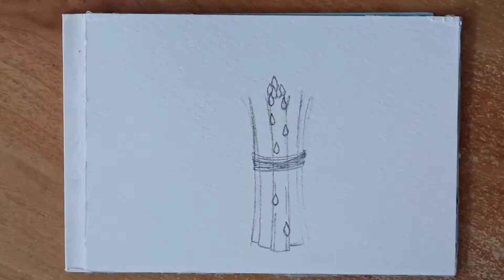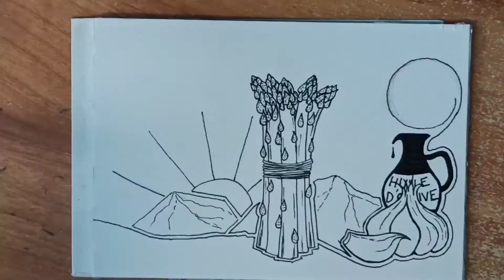WILD ASPARAGUS benefits drawing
Wild Asparagus (Asparagus Acutifolius)

This asparagus can be found in the wild and regrows every year. The young shoots are used as a spring vegetable.
As a plant that is creeping, evergreen the Wild Asparagus  grows about 1 meter tall and is situated around sources of water.

It is comfortable in looser and moisturus soil. Wild asparagus likes to grow in rural areas mostly in irrigation ditches of the countryside.

Wild asparagus originates from the mediterrean region and in folk medicine it is considered a healthy food used as a diuretic serving as treatment against several kidney related disorders.

Heart

Asparagus is high in vitamin K, which helps blood clot. Also the high level of vitamin B helps regulate the amino acid homocysteine. Too much of this amino acid can be a serious risk factor in heart disease, as stated by Harvard University School of Public Health.

Asparagus also contains soluble fiber, which diminishes the risks of cathing heart disease, and this wild vegetable's amino acid asparagine helps clean the excess salt from your body.
Asparagus also has great anti-inflammatory properties with high levels of antioxidants. Both of these may aswell help reduce the heart disease risks.

Regulating blood sugar levels

Those with healthy levels of blood sugar can benefit from asparagus's ability to regulate it.
It should be taken into consideration that The Mayo Clinic notes that vitamin B6 could affect your blood sugar levels and advises caution for people who have diabetes or low blood sugar.

Pregnancy

Asparagus is high in folate and this is one of the top benefits of this vegetable. If you didn't already know, Folate is a vitamin that’s crucial to decreasing the changes of birth defects in the brain and spinal cord of a baby. Prenatal vitamins containing extra folate are recommended for women expecting a baby and those trying to get pregnant. Getting added folate from different food sources is totally healthy.

Digestion

The high fiber content in asparagus can get things moving in your digestive system. Inulin wich is a prebiotic in asparagus, can help feed the good bacteria, or probiotics, situated in your intestines, wich in its turn leads to a happy microbiome. Pre and probiotics can improve gut function, digestion, and elimination.